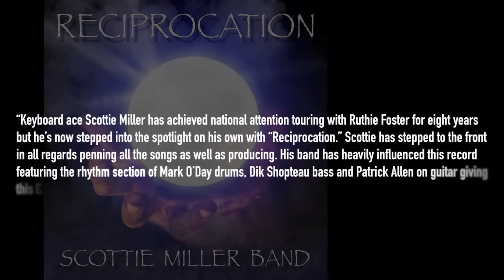Scottie Miller Solo (Promo HD)